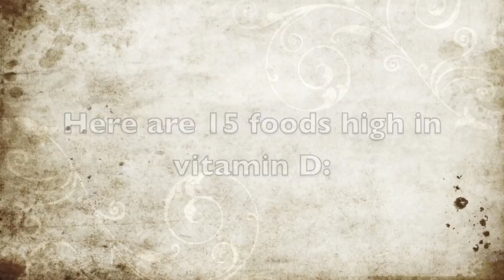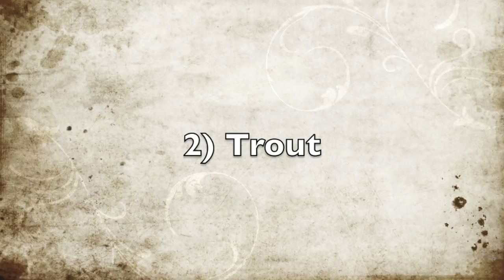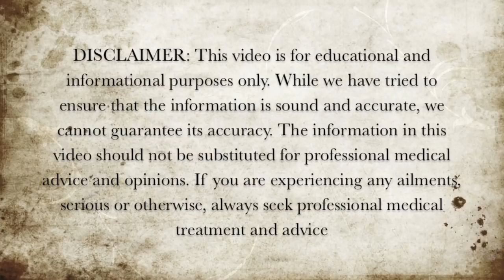15 Foods High in Vitamin D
My Recommended Essentials For Clients to Improve Their Health and Stay Motivated

Here are 15 foods high in vitamin D.